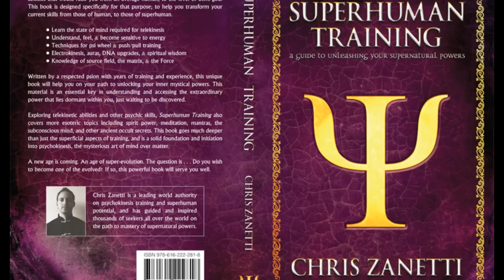Human Flight & Attachments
Attachments to material possessions may be holding us down when it comes to levitation and human flight training. By letting go of material objects, we may be making ourselves lighter, both mentally & spiritually, allowing us greater opportunity to achieve flight.

Chris Zanetti